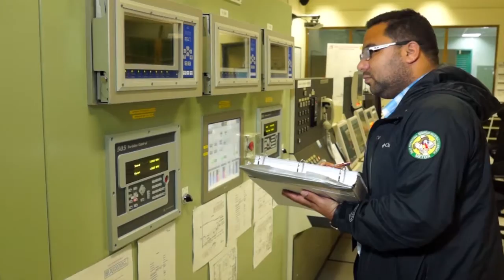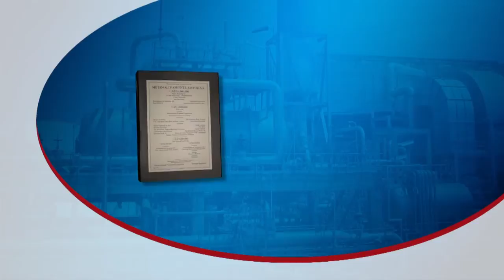20 Aniversario Metanol de Oriente, Metor S.A. Versión Español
Video Institucional  producido y post producido por XDEFINITION  C.A.
-  Somos un centro de producción de vídeo y fotografía con servicios profesionales.
Nos ESPECIALIZAMOS en VIDEO calidad BROADCASTING.

MAC VISIÒN C.A. Analiza tus ideas y las convierte en imágenes creativas y de calidad, logrando una pieza comercial única trabajada en formato cine y video.

Equipo Humano:
Nuestro personal técnico está capacitado y certificado para producir a nivel Nacional. - - Barcelona, Edo. Anzoàtegui. (Previa Cita)